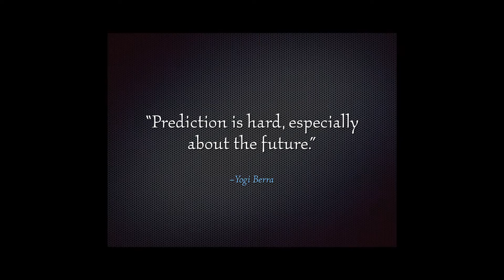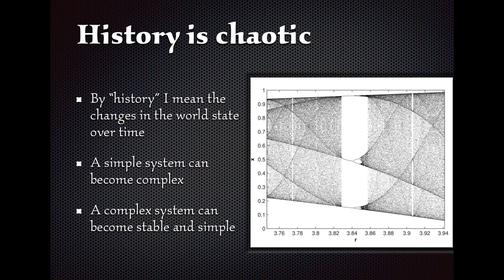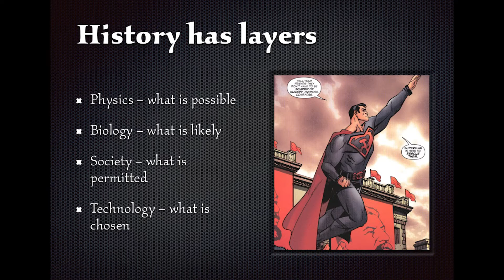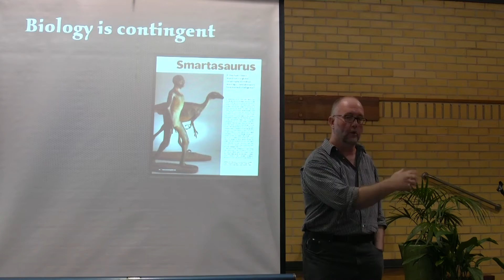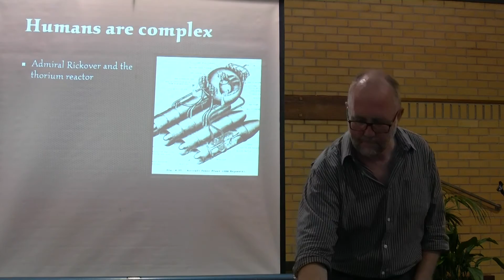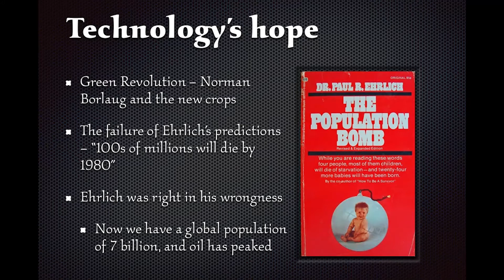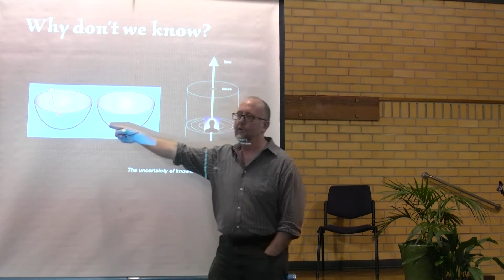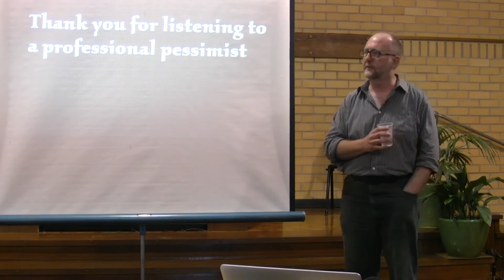Can We Know the Future? John Wilkins - Future Day 2015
“Prediction is hard, especially about the future.” –Yogi Berra

Why is the future so hard to predict?
- History is chaotic
- Physics is indeterminate
- Biology is contingent
- Humans are complex
- We do not have all the facts

History is chaotic
- By “history” I mean the changes in the world state over time
- A simple system can become complex
- A complex system can become stable and simple

On average
- Single objects have unpredictable paths
- Ensembles of objects can be more easily predicted - The “Mule” Effect  (Isaac Asimov,  Foundation series)

History has layers
- Physics – what is possible
- Biology – what is likely
- Society – what is permitted
- Technology – what is chosen

Physics is indeterminate
- We cannot predict very far even with physics
- Complex systems behave chaotically
- We do not have all the information
- Anyway, quantum

Biology is contingent
- Evolution is not linear
- What can evolve need not
- Constraints on what can evolve exist, but can be changed
- Chance and adaptation

Humans are complex
- Admiral Rickover and the thorium reactor
- The anti-nuclear movement
- Social progressivism and conservationism
- Result: Global warming

Technology’s hope
- Green Revolution – Norman Borlaug and the new crops
- The failure of Ehrlich’s predictions – “100s of millions will die by 1980”
- Ehrlich was right in his wrongness Now we have a global population of 7 billion, and oil has peaked

We don’t know what we
don’t know
- How can we predict the unpredictable?
- It isn’t through wish fulfilment (ad hoc thinking)
- If the future is uncertain, our solutions to it will not be certain until they either fail or succeed (post hoc thinking)

Why don’t we know?
- We know the world more or less at present
- However, we have degrees of uncertainty (distance, information flow)
- Information is lost from the present and the past
- We have insufficient information to predict the future

- Don’t despair
- Don’t be over optimistic
- Don’t think good intentions equal good outcomes

Held at Future day in Melbourne 2015

c) Sharing the media I create

Kind regards,
Adam Ford